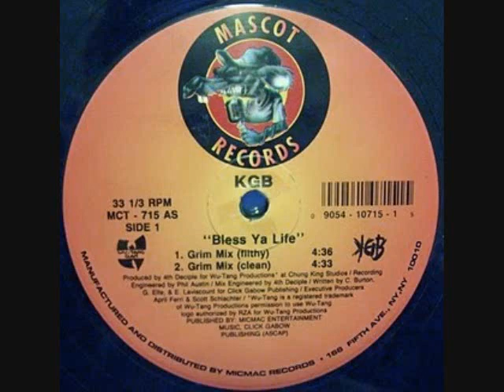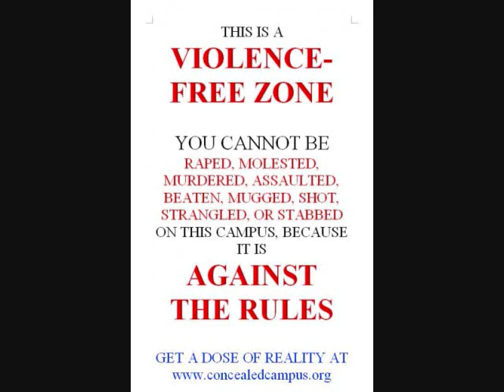Slug N Ya Noggin-Psychopathic Rydas